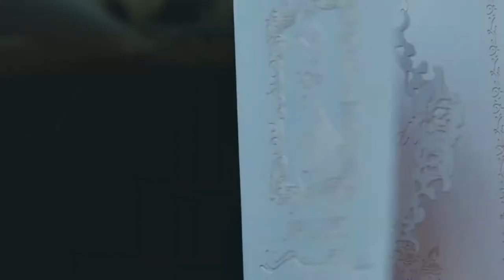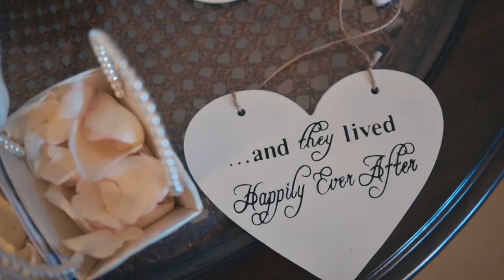Nawar & Mirna - Wedding Film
– Lao Tzu

Gary Sako Films is a Wedding Photography & Videography company based in San Diego Californa.